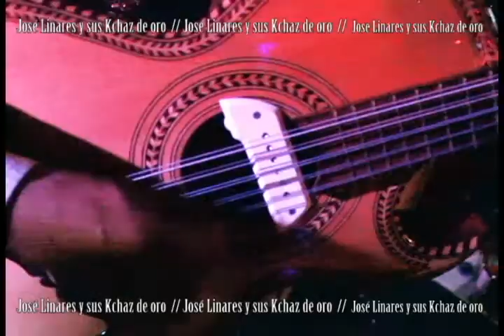José Linares y sus Kachaz de oro // Sabiendo quien era yo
/// @otro nivel channel